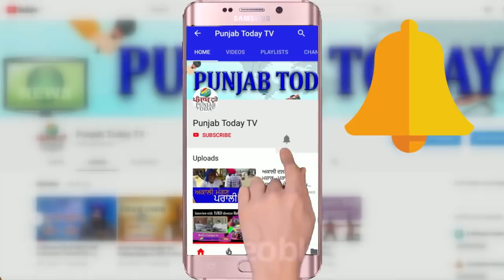Godi Media vs Azad Media | देश में संकट के समय भी असली मुद्दे गायब! Arnab | Ravish Kumar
देश में आर्थिक संकट, बेरोज़गारी, मज़दूरों की समस्या को छोड़ कर गोदी मीडिया हिन्दू-मुस्लिम और पाकिस्तान में मगन।

आखिर कब उठाएंगे जरुरी मुद्दे?

Ravish Kumar | Abhisar Sharma | Ajit Anjum | Amish Devgan | Arnab |